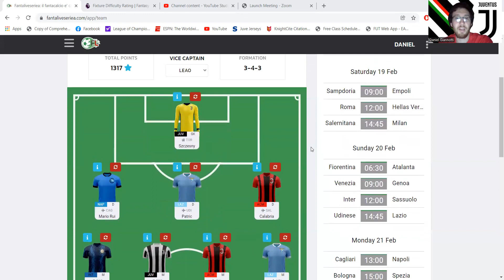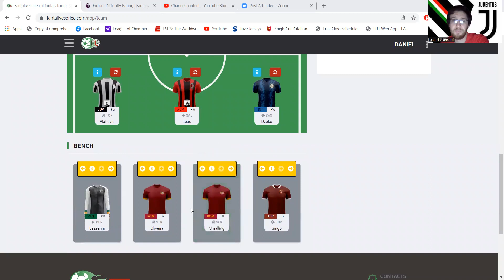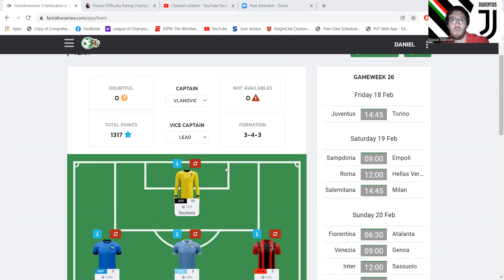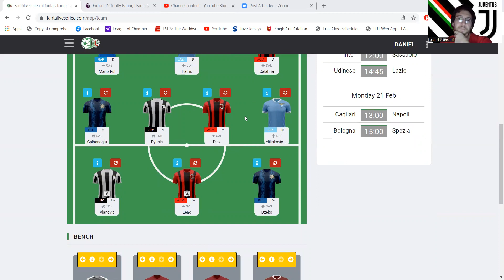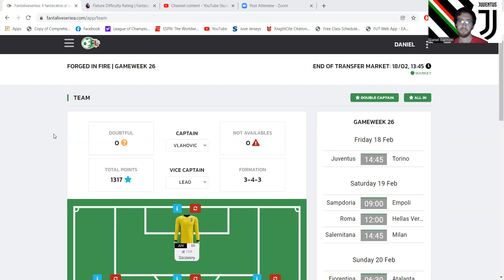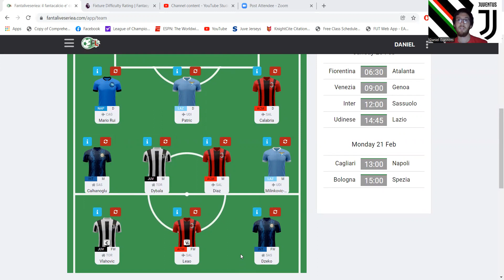Serie A Fantasy Gameweek 26 Preview: Transfer?!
Not sure who to transfer this Serie A Fantasy Gameweek.  What do you think is the play?